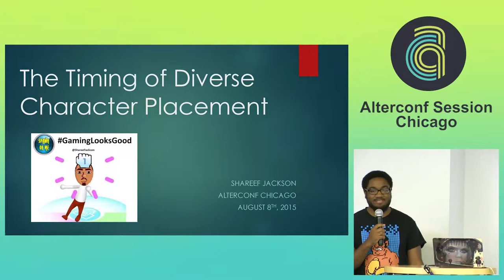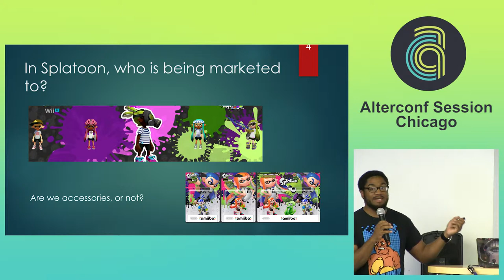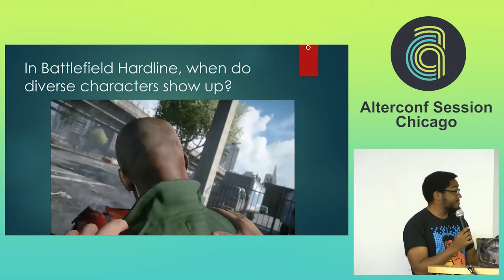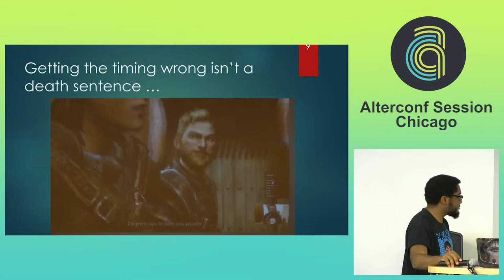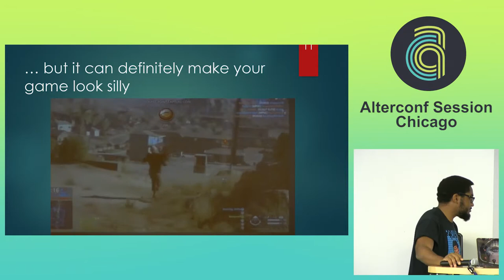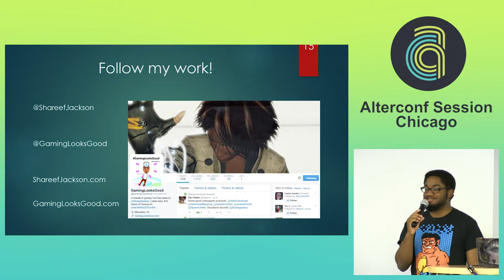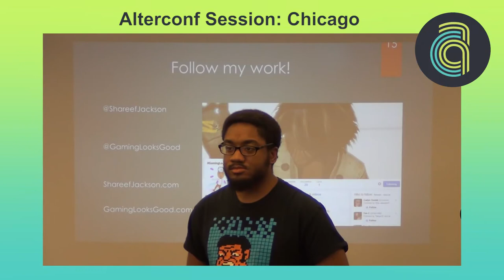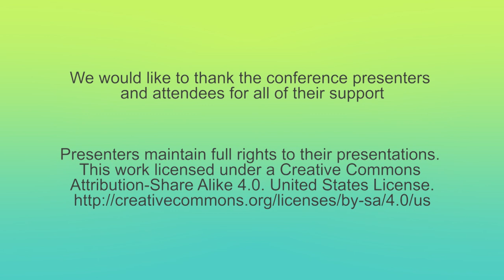AlterConf Chicago 2015 - The Timing of Diverse Character Placement by Shareef Jackson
The Timing of Diverse Character Placement by Shareef Jackson

Have you ever stopped playing a game because it just didn't connect with you in the first few hours? Even games with great overall diversity can suffer if the beginning is dominated by cis white men. Well written diverse characters should be on display throughout an entire game, not just shoved in during the middle or end. Using clips from small indie games as well as big budget AAA releases , the timing of diverse character placement is discussed. Can this ruin or enhance a gaming experience?
TRIGGER/CONTENT WARNINGS:  Some violent gaming scenes may be shown.